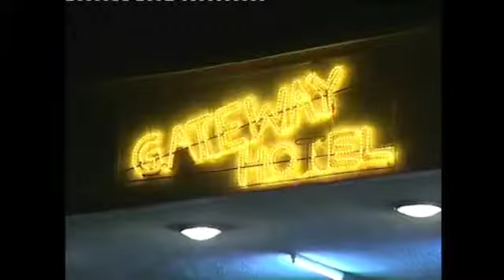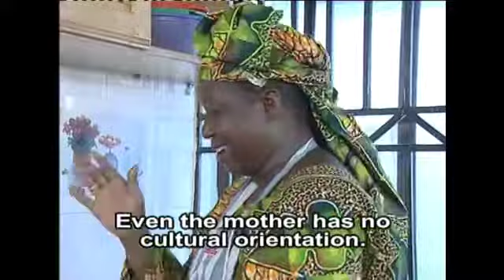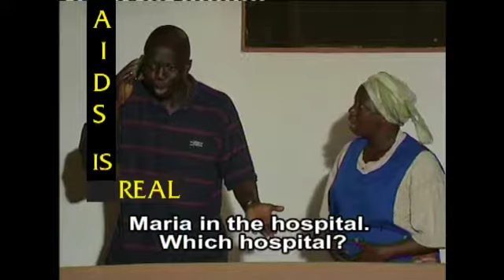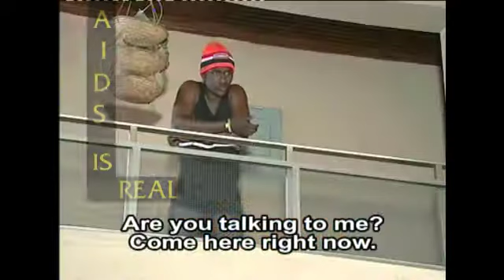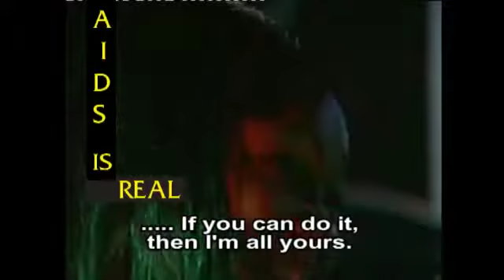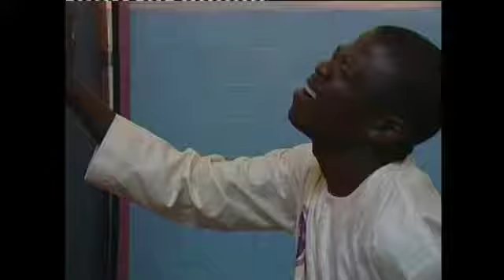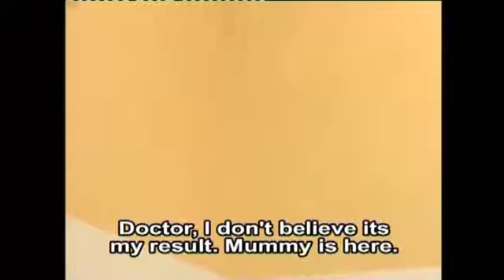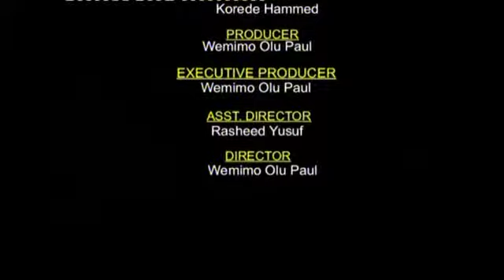Ara Ire 1 YTB SD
Produced by Wemimo Films Ltd.
Check Guarantee TV for more exciting movies, films, music, shows, documentaries, soaps and other videos.